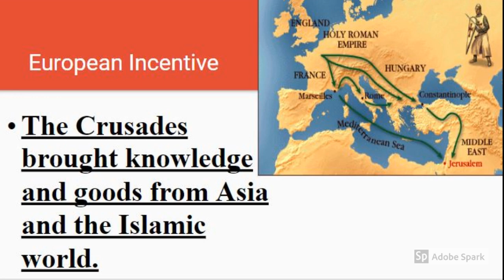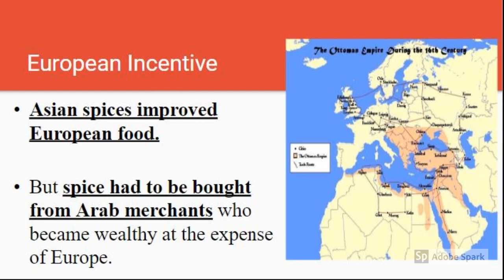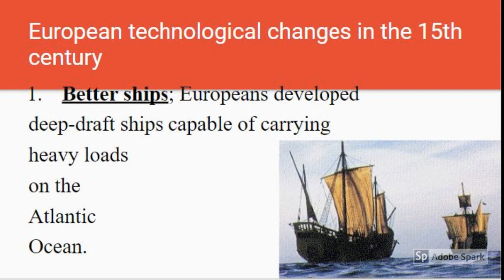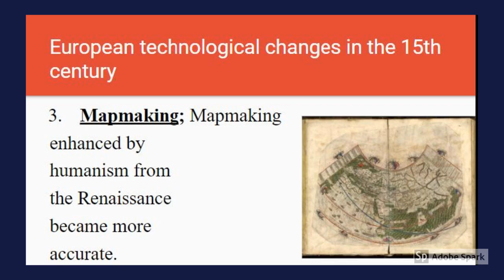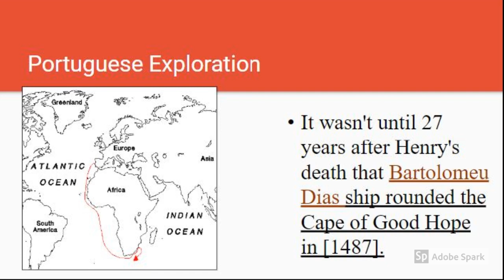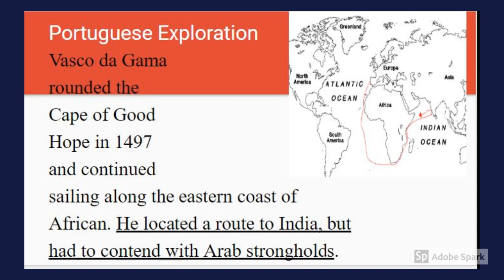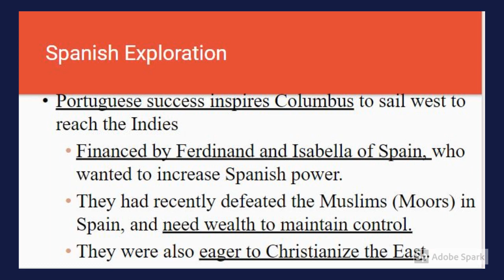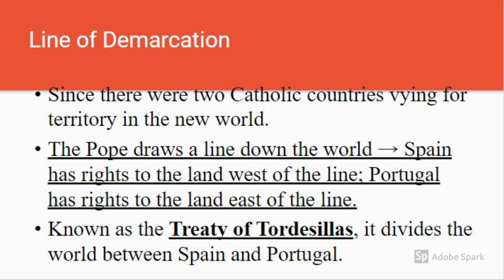Why Europe?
This video describes what factors lead to Europe starting to explore and not other more advanced cultures.